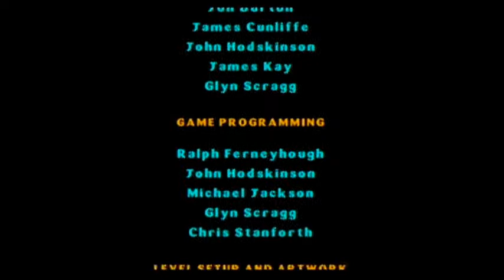Lego Star Wars Finale: in which Jar Jar is killed one last time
Thanks to everyone who watched and enjoyed the series! I hope to see you for the next one! :D